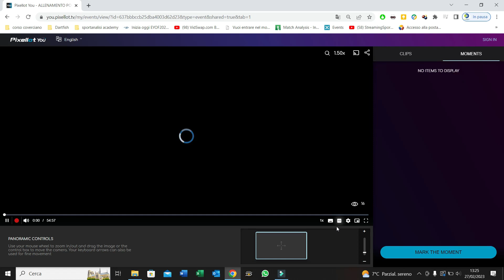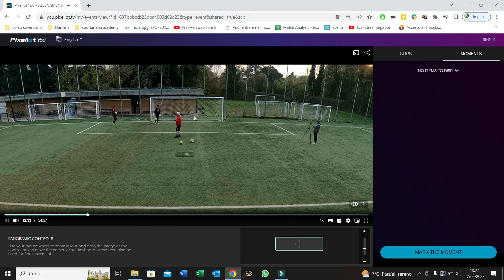analisi sui portieri PIXELLOT AIR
in questo video ti faccio vedere come utilizzare la PIXELLOT AIR per riprendere l'allenamento dei portieri in modo frontale